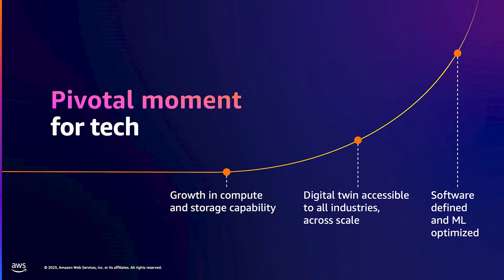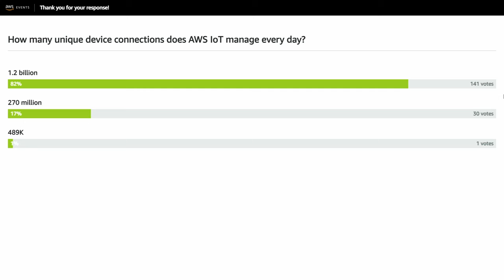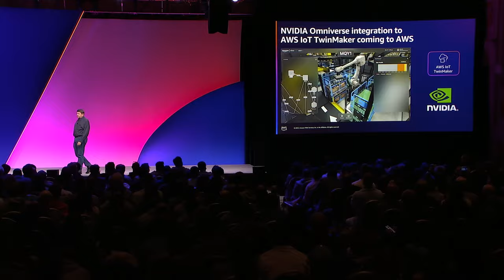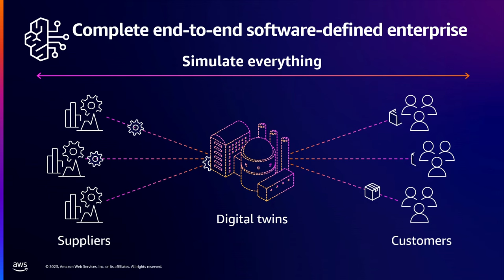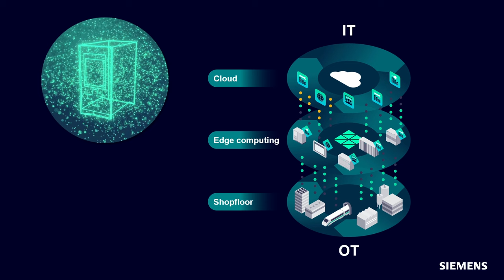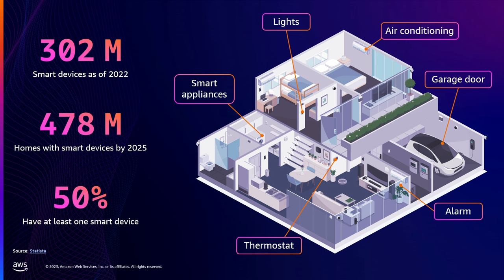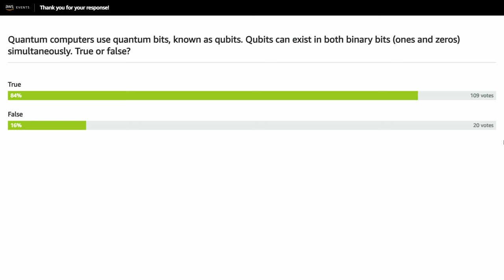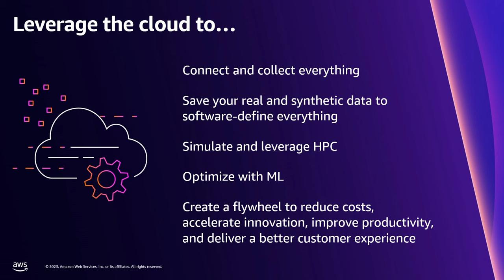AWS re:Invent 2023 - Innovation talk: Emerging tech | HYB207-INT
Companies today are creating some of the most exciting and cutting-edge innovations with AWS. This talk highlights some of the unique ways companies are using AWS—including for hybrid environments, edge computing, high-performance computing, quantum computing, the Internet of Things, and beyond. Learn about some of the most dynamic use cases, like genomics and drug discovery; 5G networks; smart factories; uses in unconditioned environments like construction sites and oil platforms; and uses in mobile environments like ships, airplanes, and space stations.